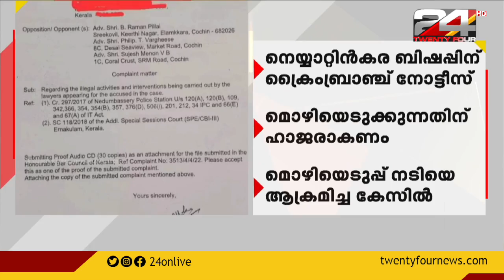സിൽവർ ലൈൻ സംവാദം നാളെ | Round Up | 27 April 2022 | 24 News